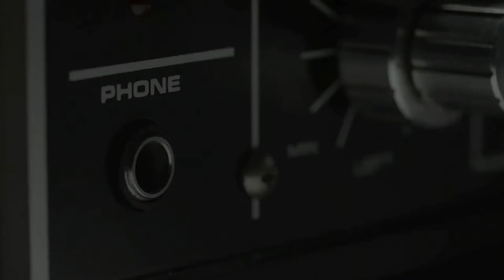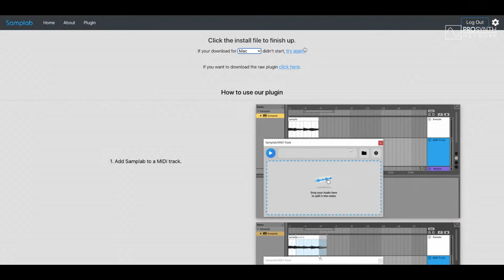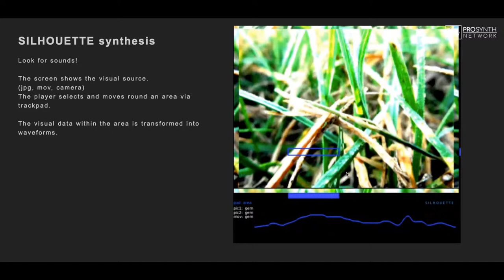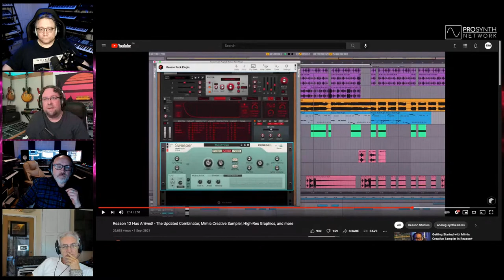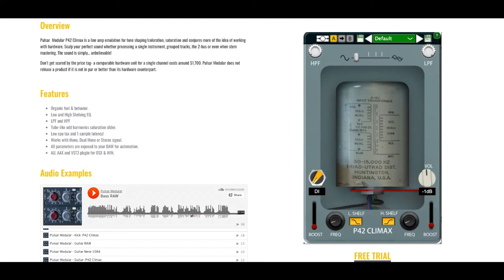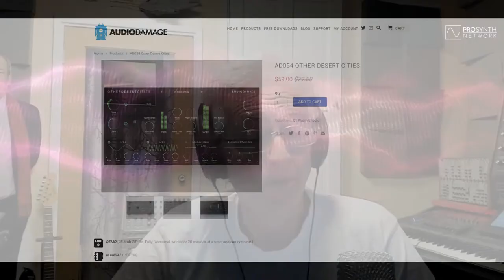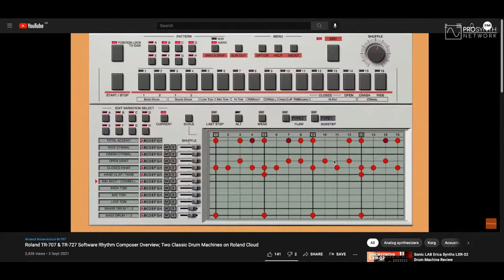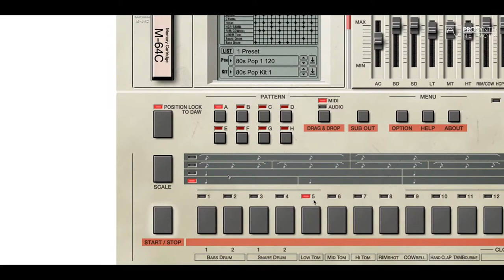Pro Synth Network LIVE! - Episode 74: With special guest, Kent Spong!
Music Technology Discussion with Ben Simpson, Cryss Synthient and special guest, Kent Spong!

Due to unforeseen circumstances, David Arnold had to delay his appearance on the show by a week or two (don't worry, he's still coming on!) so at the last moment, the delightful and always entertaining Kent Spong will be filling David's sizeable boots!

0:00 - Intro and welcomes
10:33 - Samplab AI Sample Editor
22:24 - Strymon Zelzah Phase Shifter
31:47 - Silhouette EINS Optical Soundtrack Synthesizer
47:32 - Reason 12 Launched
56:28 - Korg Wavestate 2.0 with Sample Editor
1:04:07 - Pulsar Modular P42 Climax Line Amp Plugin
1:18:53 - Sineverbs Dispersion Bouncing Ball Delay
1:25:12 - Other Desert Cities Delay Plugin from Audio Damage
1:37:40 - Spitfire LABS Ondes Musicales
1:41:51 - Roland Cloud launch TR-707 and TR-727 Plugins
2:11:08 - Thanks yous and goodbyes